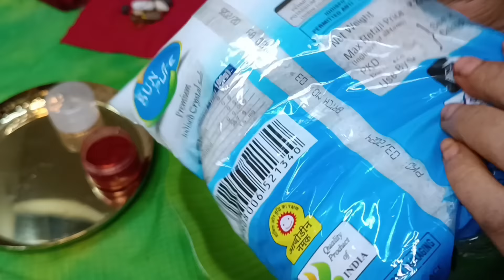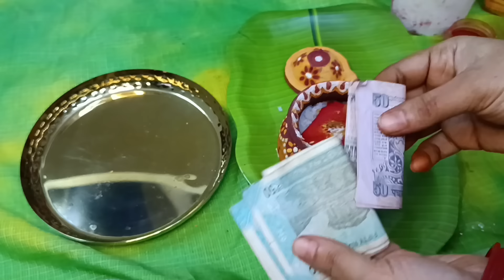Akshay Patra Ela pettali | akshya Patra pooja vidhanam | akshya trutiya pooja vidhanam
Akshay Patra Ela pettali